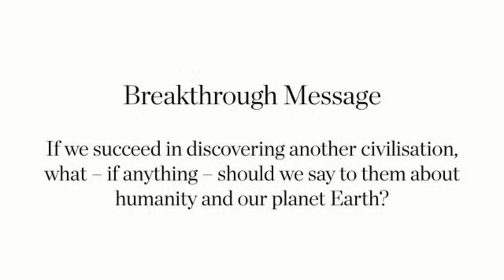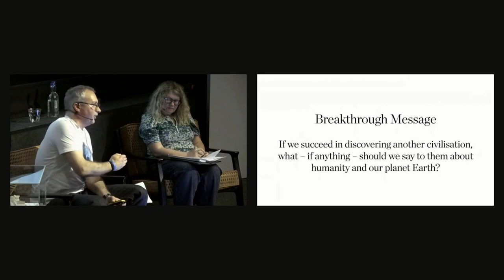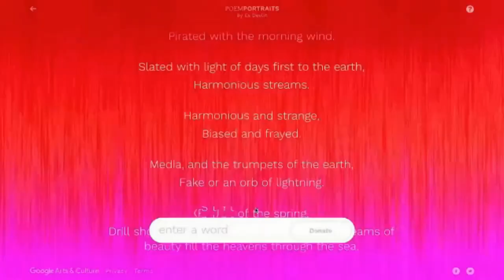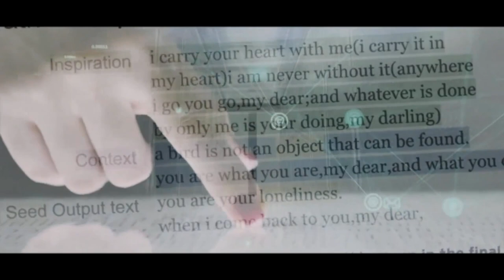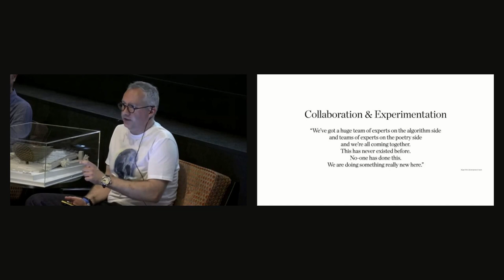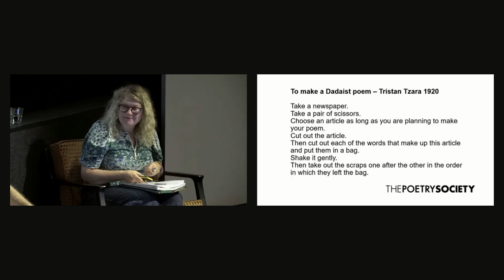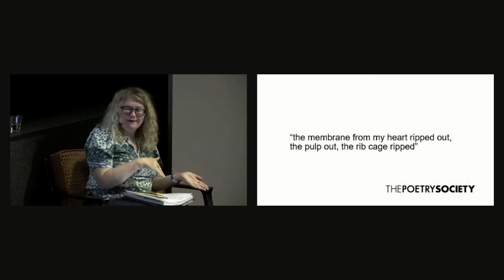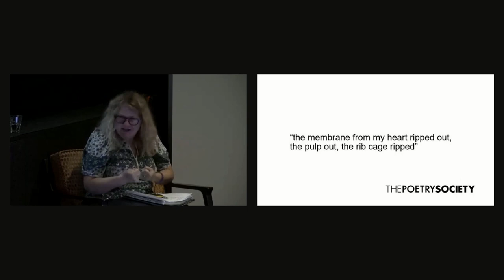CreaTech: AI Poetry and performative architecture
The UK Pavilion at the Expo 2020 Dubai is a performative structure that uses artificial intelligence to create poetry. The Pavilion will feature an illuminated “message to space” made up of a continuous AI-generated poem, which builds on the word contributions from visitors. In this session we’ll dive into the potential role of AI technologies on the creative process, from architecture to the written and spoken word.

Featuring:
Steve Austen-Brown, Creative director, Avantgarde
Guy Gadney, CEO, Charisma.ai
Judith Palmer, Director, The Poetry Society